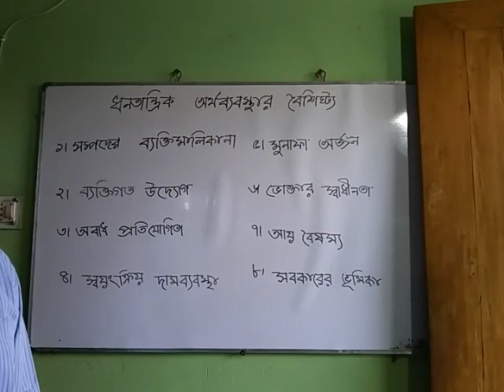ক্লাস নং- ৩৭, শ্রেণিঃ৯ম ও ১০ম,বিষয়ঃঅর্থনীতি, অধ্যায়ঃ১ম।